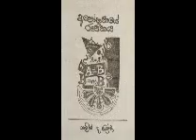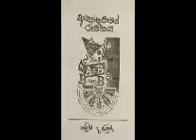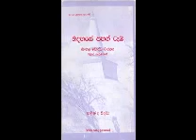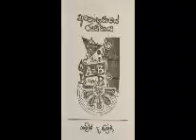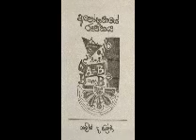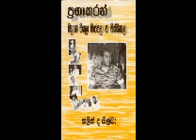Appe Denumak Godanegeemata Pela Gasemu - Part 3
Appe Denumak Godanegeemata Pela Gasemuu -  Prof. Nalin De Silva
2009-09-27